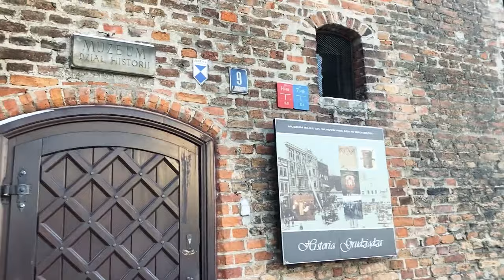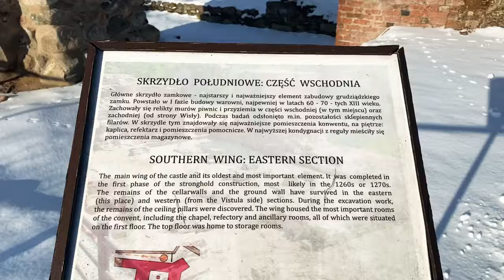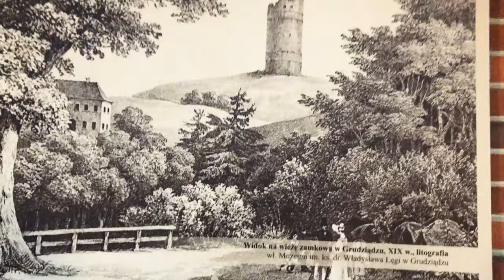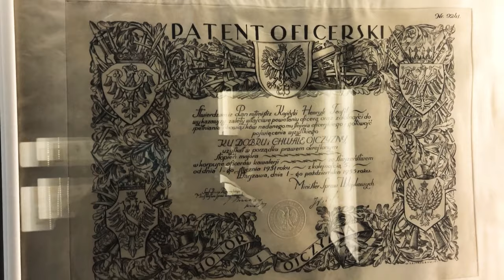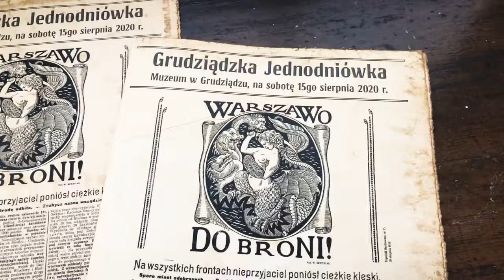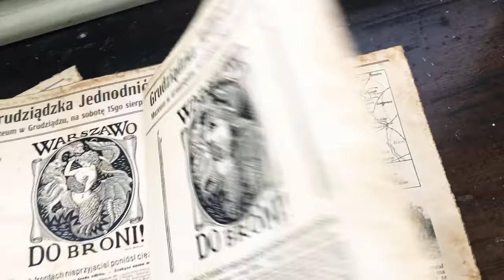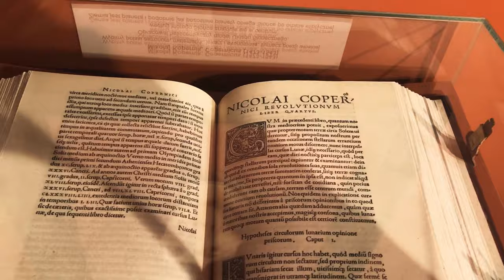Vlog z Grudziądza | Co warto zwiedzić w Grudziądzu? | Muzeum im. ks. W. Łęgi | POLSKA jest piękna ❤️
Cześ Wszystkim!👋 Mam na imię Ruslan 🌞 Pochodzę z pięknego miasta Charków leżącego we wschodniej Ukrainie🇺🇦 Od 2017 roku pracuje, uczę się i mieszkam w Polsce🇵🇱 Moją pasją są podróże.
W głębi duszy jestem niepoprawnym artystą🎨
Nie boję się wyzwań oraz uwielbiam nowości🌟 Włączajcie filmik i wyruszajmy razem na wspólną przygodę!❤️

🎁WSPARCIE KANAŁU 🎁

K.B.PKO 👉 PL 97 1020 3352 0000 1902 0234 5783

Dziękuje wszystkim za wsparcie ❤️